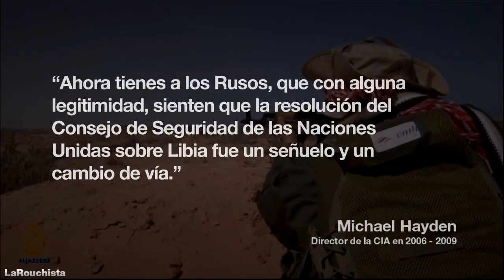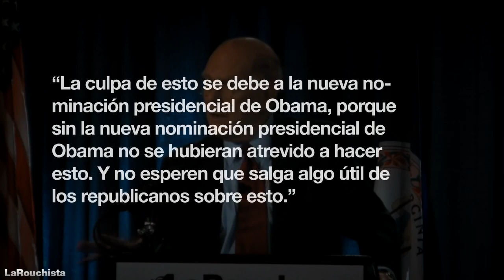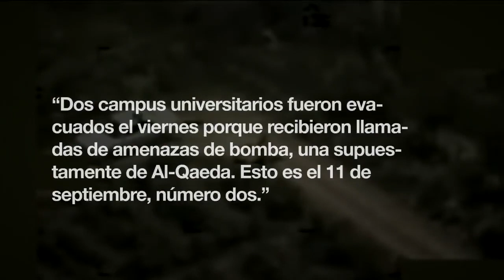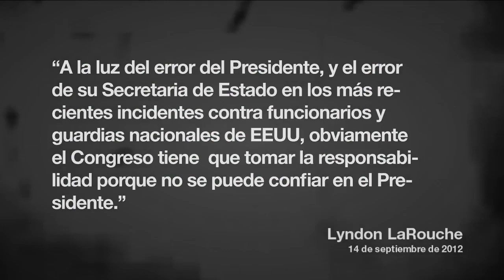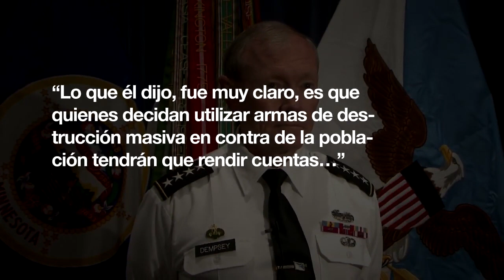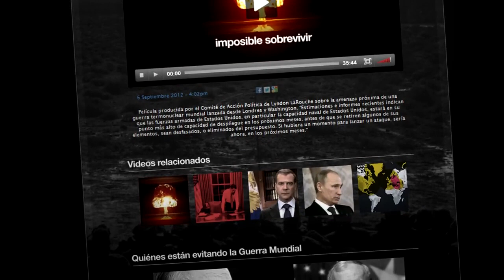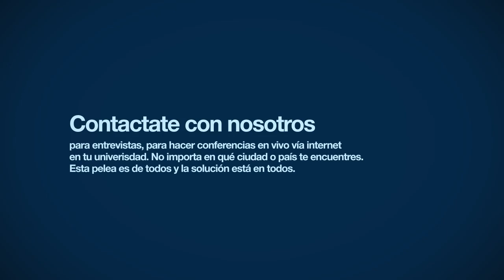11 de septiembre, 2da parte: Obama sabía del atentado en Libia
El reciente asesinato del embajador estadounidense en Libia es la segunda parte del 11 de septiembre. Obama y el Departamento de Estado fueron advertidos días antes de que ocurriera, pero eligieron no actuar.

Este nuevo atentado se da en el marco de la crisis de desintegración económica más grande de la historia, que se acelera al mismo tiempo que aumenta la escalada bélica mundial, el despliegue de armas termonucleares de Estados Unidos y Europa apuntando hacia Rusia y China.

Vea esta declaración, y difúndala. Tenemos que exponer esta amenaza global!